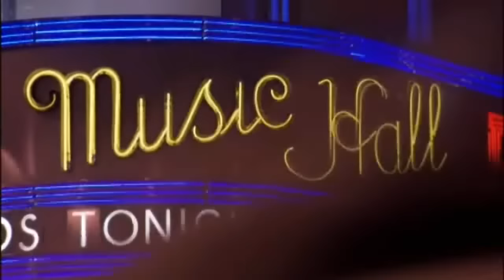Dave Matthews & Tim Reynolds - Bartender ( Live at Radio City Music Hall ) 1080p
Bartender
Dave Matthews & Tim Reynolds Live @ Radio City Music Hall